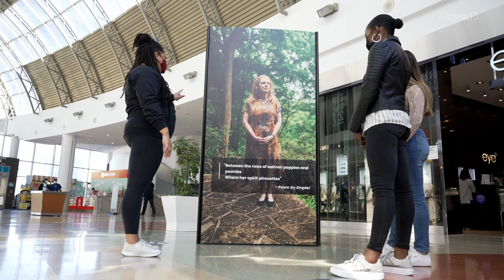ArtworxTO HUB East - Scarborough: The Backbone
Scarborough: The Backbone creates a dynamic and exciting celebration of the arts, through a creative and community focused approach. The Scarborough Town Centre becomes our canvas as we celebrate visual and performing arts, while connecting to the public through interactive activities. The richness of Scarborough will be highlighted through food, fashion, art, music and more.